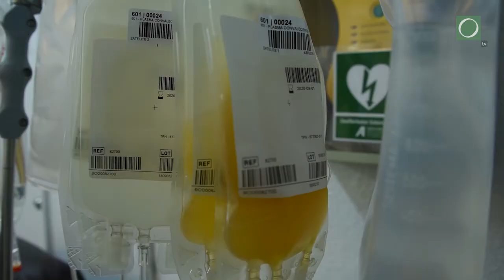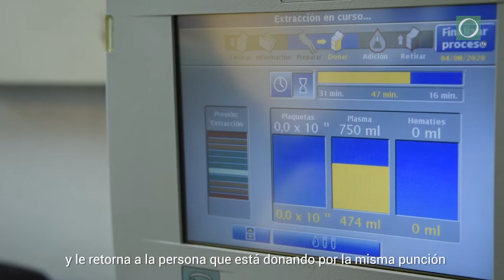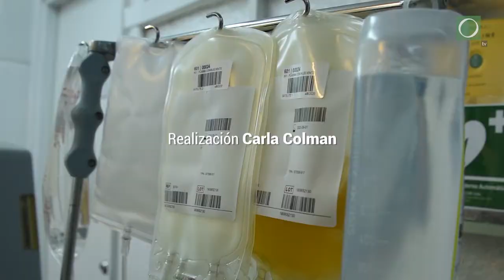Plasma convaleciente: una apuesta contra el coronavirus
Desde 13 de abril una ordenanza ministerial colocó a Uruguay entre los países que exploran la utilización de plasma convaleciente como tratamiento de uso compasivo para pacientes hospitalizados por covid-19.

Aunque el procedimiento es seguro su efectividad aún no está comprobada y los expertos aguardan resultados internacionales para evaluar la ampliación del protocolo de aplicación.

Hasta ahora tres personas recibieron el tratamiento y 20 donantes ya aportaron su plasma, uno de ellos fue el exsenador Pedro Bordaberry.